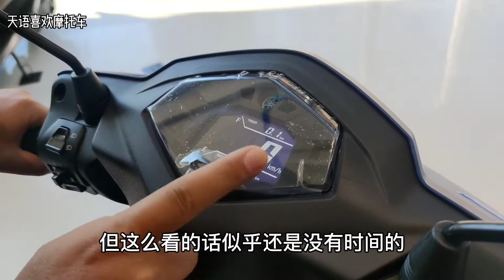2022款雅马哈赛鹰升级后，三个优点三个缺憾相比巧格旭鹰何时升级